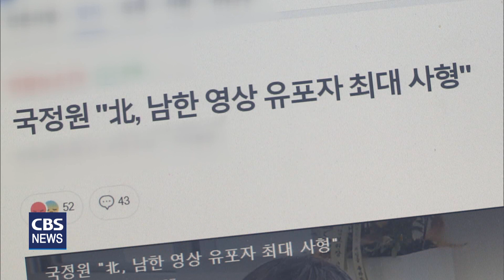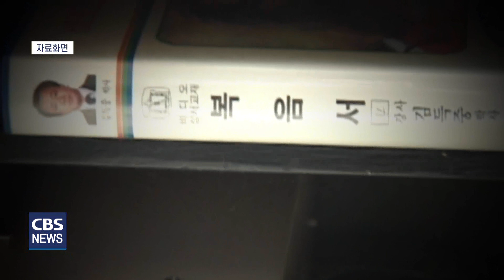[CBS 뉴스] [미션리포트] '기독교 박해국 1위' 북한, 최근 통제와 처벌 더욱 심화돼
전세계 선교지 소식을 전하는 미션리포트,
오늘은 한민족, 북한의 소식을 살펴봅니다.

북한은 오픈도어선교회가 발표하는
'세계 기독교 박해지수'에서 단 한 차례를 제외하곤
지난 20년간 매번 1위를 기록했는데요.

최근 코로나19 팬데믹 상황과 맞물려
통제와 박해가 더욱 심해지는 상황이라고 합니다.

한국오픈도어선교회가 최근
세계기독교 박해지수 기자간담회에서 발표한
북한의 기독교 박해 동향을 요약해 전해드립니다.

잘 아시다시피 북한이 그동안 코로나로 인한 강력한 방역 조치를 계속적으로 시행해 왔습니다. 국경 봉쇄를 거의 2020년 초반부터 계속 진행을 했고요. 그럼에도 불구하고 작년 5월에 결국 북한 정부는 코로나 발병 사실을 공식적으로 인정했고 400만 이상의 발열자들이 발생한 것으로 공식적으로 발표되었습니다. 그렇지만 이제 코로나가 워낙 급격하게 확산이 되면서 8월 10일에는 코로나 종식을 선언했고요. 9월 말부터는 화물열차 운행을 재개하는 등 코로나로부터의 회복, 그리고 경제의 회복을 위해서 행보에 나서는 모습입니다.

코로나 상황에 대해서 간단하게 먼저 말씀을 드린 것은 코로나로 인한 방역 통제가 단순히 어떤 그런 의료적인 목적으로만 이루어진 것이 아니라 정권의 안정을 위해서 또 사상적인 통제를 위해서 굉장히 강력하게 활용이 되었기 때문입니다.

북한의 반동사상문화배격법 같은 경우가 대표적인 사례인데요. 이 법은 외부에서 유입된 영상이나 책자 등의 어떤 소지 배포는 물론이고 남한풍의 행동이나 어떻까지 단속하는 그런 내용을 포함하고 있습니다. 이 법에 당연히 기독교적인 물품이나 성경, 그리고 예배 활동들이 포함되는 것은 물론이고요. 그런데 이제 잘 아시다시피 북한은 이 법이 힘들기 이전부터도 이미 기독교인들에 대해서 또 기독교 물품에 대해서 그런 강력한 단속을 시행했고 많은 분들이 피해를 입었던 것을 알고 계실 겁니다.

그렇지만 이 법이 특별한 강조점이 되는 것은 기존의 형법에, 북한 형법에 규정되어 있던 그런 관련 처벌 규정에 비해서 2~3 단계 높은 형벌을 공식적으로 규정하고 있고 그것들이 북한 정부가 어떤 포커스를 가지고 지금 정책을 운영하고 있는지를 보여주고 있기 때문입니다.

이뿐만이 아니라 북한은 그 이후에도 반사회주의 비사회주의 단속연합지휘부를 새롭게 조직하였고 이 조직의 이름이 최근 알려지기로는 파리연합지휘부로 알려지고 있습니다. 21년 9월에는 청년교양보장법이라는 법을 추가로 제정을 하였는데요. 이 법 역시 사상적인 통제, 특별히 청년층을 대상으로 한 사회적인 통제에 대한 내용들을 담고 있습니다.

이 법들이 단순히 재정만 된 것이 아니라 이 법을 근거로 한 여러 단속 정황들이 직간접적으로 매우 많은 건들이 지금 확인이 되고 있다. 한국의 어떤 문화 콘텐츠나 이런 것들을 보다가 잡혀서 정말 말도 안 되는 강력한 처벌을 받은 사례들을 이미 들어보셨을 것입니다.

이러한 사상적인 통제는 자연스럽게 정치범수용소의 수감자 증가 등 직접적인 처벌로 이어지고 있는데요. 모 매체에 따르면 북한은 정치범 수용소 수감 인원이 코로나 이후에 20만을 넘어서는 것으로, 최대 23만까지 이르렀던 것으로 추정을 하기도 했습니다.

북한의 이런 사상 통제, 또 코로나로 인한 방역 통제 이런 것들이 직접적으로 주민들에게 또 성도들에게 위협이 되기도 하지만 국경 봉쇄의 장기화로 인한 경제 사정의 악화, 그리고 코로나 확산으로 인한 의약품이나 의료 인프라의 부족 등이 겹치면서 주민들의 삶 전체가 매우 어려워졌고 그것에 대해서 우리 성도들도 동일한 피해를 받고 있는 것으로 확인되고 있습니다.

그럼에도 불구하고 북한은 이번에 연말에 작년 말에 있었던 노동당 중앙위 전원회의에서 어떤 별다른 정책의 변환 없이 계속적으로 사상 무장과 통제를 강조하는 모습을 보이기도 했습니다.

자세한 사항은 공개할 수 없지만 저희 선교회에서는 코로나 팬데믹 이후 북한 내에서 성경책이나 예수 영화 등 기독 미디어 시청 및 공유로 인해서 처형을 당한 사례들, 그리고 지하 교회 비밀 예배 모임이 적발되어서 교회가 큰 피해를 입은 그런 안타까운 사례들을 직간접적으로 확인을 하고 있습니다.

다행히도 해외 선교 환경이 최근 개선되는 모습을 보이고 있습니다. 중국에서는 위드 코로나로의 급격한 전환을 이루고 있고요 북한도 코로나 종식 선언 이후에 어떤 경제적인 회복을 도모하고자 국경을 조금씩 열고 사람들의 왕래나 물자의 왕래들을 도모하는 모습들을 보이고 있습니다.

하지만 한국 교회의 상황을 살펴보면 코로나 이후에 북한 통일 선교와 관련된 많은 사역들이 중단되거나 위축되었고, 또 많은 선교사님들이 지금 현장에서 나올 수밖에 없었던 그런 상황들이 있었습니다. 2023년에는 이러한 움직임들이 다시 회복되기를 바라는 마음입니다.

저희 선교회에서는 앞으로도 북한의 기독교 박해 정책 폐기 및 신앙의 자유 보장, 그리고 박해 피해 성도들에 대한 비인간적인 처벌의 중단, 숨어 있는 지하교회 성도들의 안전 및 신변 보장 등 북한의 기독교 박해 중단을 위해 목소리를 높이고 이러한 내용들이 전 세계 성도들에게 잘 전달될 수 있도록 최선의 노력을 다하겠습니다.